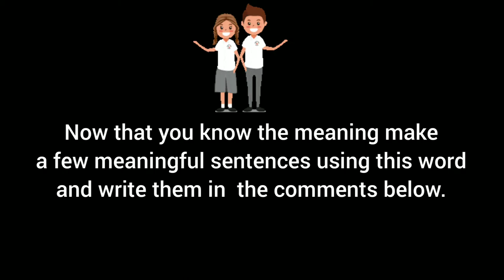WORD OF THE DAY - BAUBLE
The official YouTube channel of India Spelling Bee.

The National spelling contest for school students in India.

Spelling Guide Books are provided to students to prepare for the contest.

India Spelling Bee is also held for corporate houses and other institutions like Clubs etc. IndiaSpellingBee SpellBee #2021-22

India Spelling Bee has schools from more than 20 states across India participating.
Contests are held at three levels.
1. School level where students of each school participate
2. Regional Level - school winners compete
3. National Level - winners of all the regional contests compete for the National Champions Trophy India Spelling Bee is held for students of Class 1 to Class 9 Teachers and coordinators really support the India Spelling Bee contest as it is an educational competition and also has the competitive element along with FUN and Learning.